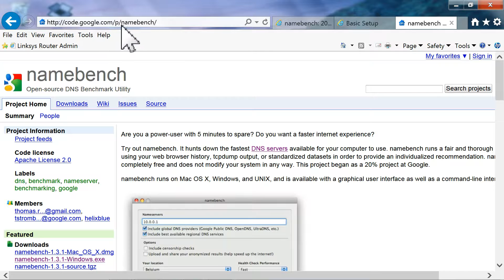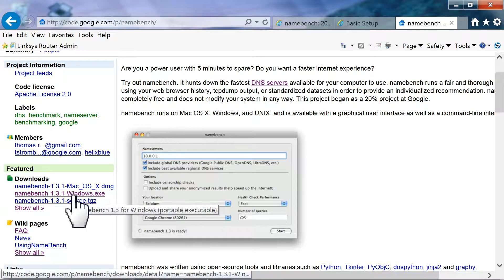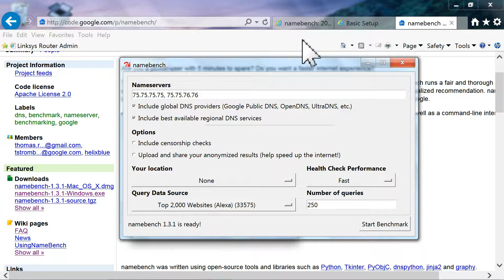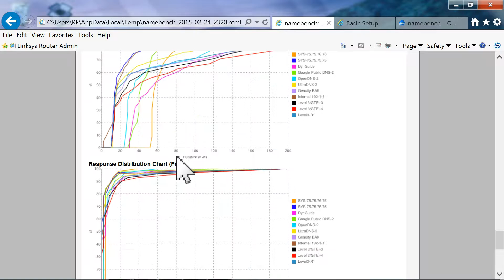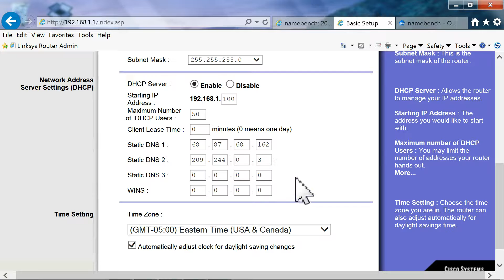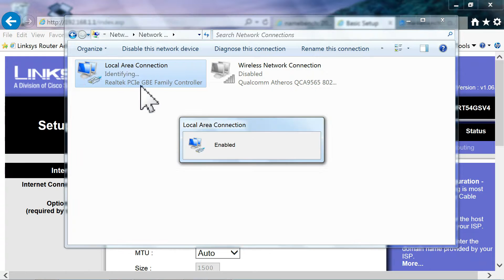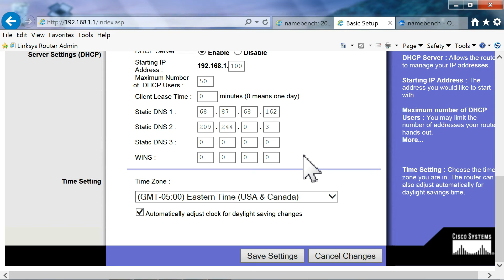Change THIS to Make Your Internet Surfing FASTEST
If you want to maximize your speed in browsing the web and surfing the faster  internet, do this optimization test and setting change on your DNS setting.  I did it for mine and it said the DNS server was about 30% faster for me.  You don't have to get stuck with the DNS servers that are assigned by your big ISPs!

You can do this change at the router level OR at an individual device network connection setting (like wireless or LAN connection for a pc).

Help each other out man!